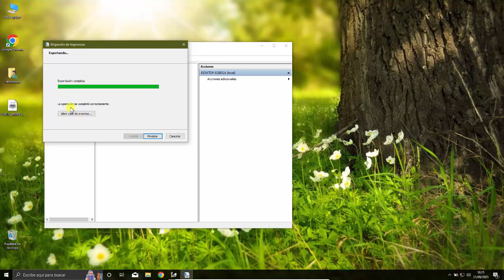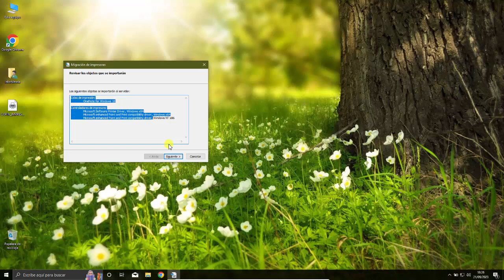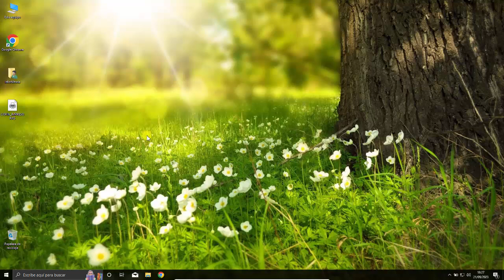Cómo exportar tus impresoras de manera sencilla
En ocasiones puede que nos encontremos ante un equipo en el cual tenemos configuradas varias impresoras, cada una con su respectivo puerto, el cual tenemos que formatear. Si queréis ahorrar mucho tiempo, y evitar tener que instalar drivers, configurar impresoras y puertos, hoy voy a explicaros como podéis exportarlas e importarlas nuevamente con sólo hacer unos clics.

También puede resultar interesante para tener una copia de nuestras impresoras, por si alguna de ellas se desconfigura o deja de funcionar. Es tan sencillo como:

1:17 EXPORTAR IMPRESORAS:
1.- Clic en «Inicio» y tecleamos «Administración de impresión».
2.- Desplegamos «Servidores de impresión» y aparecerá nuestro equipo.
3.- Clic derecho encima de él y seleccionamos «Exportar impresoras a un archivo».
4.- Le indicamos la ruta y el nombre que queremos y finalizamos el asistente.

IMPORTAR IMPRESORAS:
3:10 MÉTODO 1:
1.- Clic en «Inicio» y tecleamos «Administración de impresión».
2.- Desplegamos «Servidores de impresión» y aparecerá nuestro equipo.
3.- Clic derecho encima de él y seleccionamos «Importar impresoras desde un archivo».
4.- Seleccionamos el archivo .printerExport que hemos creado a exportarlas y seguir el asistente.

3:40 MÉTODO 2:
1.- Hacer «doble clic» en el archivo .printerExport que hemos creado a exportarlas y seguir el asistente.

Música proporcionada por Darren:
Título: Darren - Keep going (Outertone free release)